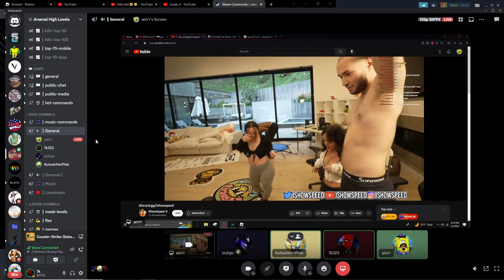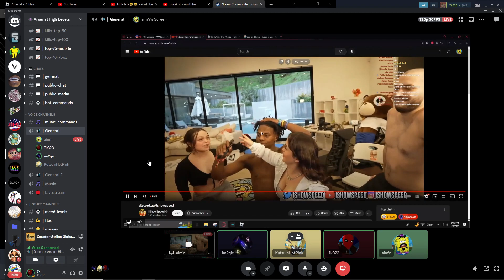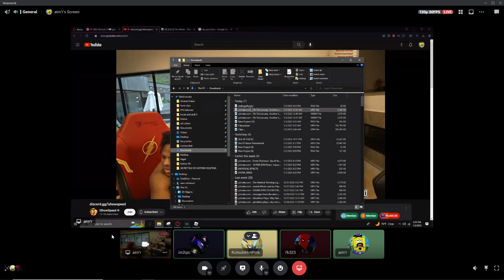TOWNSHIP MAN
the man of the township